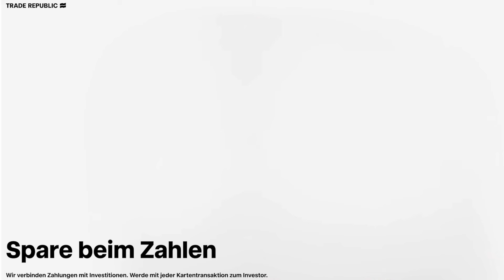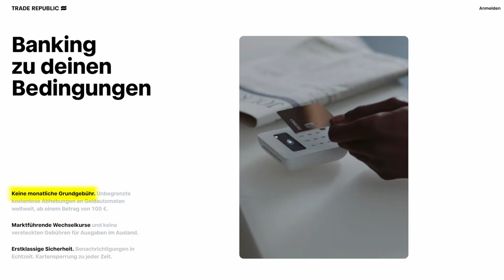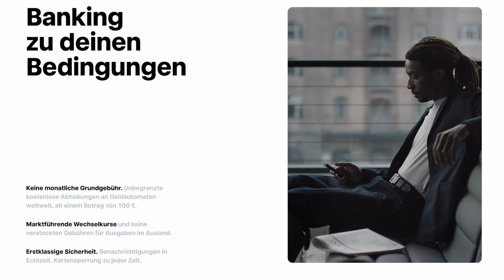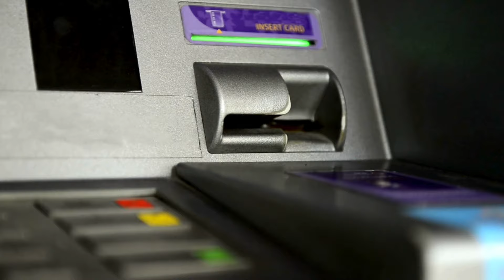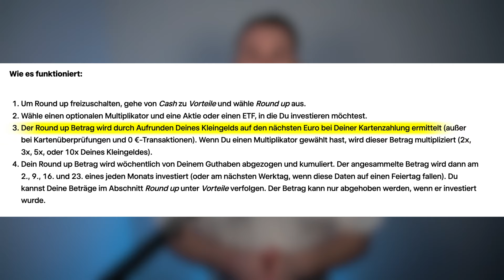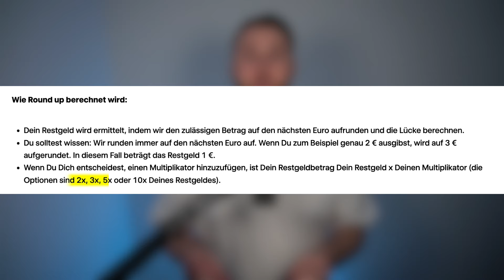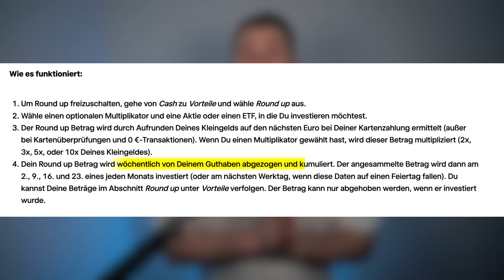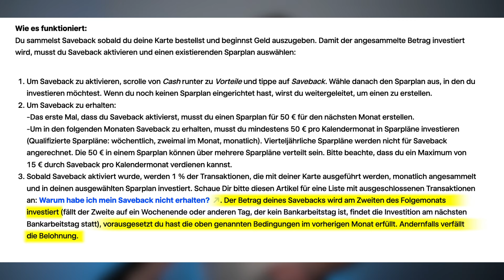Trade Republic KARTE | Das MUSST du unbedingt wissen!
Wenn du alles über die neue Trade Republic Karte wissen möchtest und auch selbst überlegst, ob sich die Karte für dich lohnt, solltest du dir dieses Video auf jeden Fall bis zum Ende anschauen!

Ich werde dir in den nächsten Kapiteln alle Vorteile der Trade Republic Karte und auch alle Voraussetzungen für die Vorteile genau erklären.

► Meine Videos dienen lediglich zu Informationszwecken und sind keine Anlageberatung!